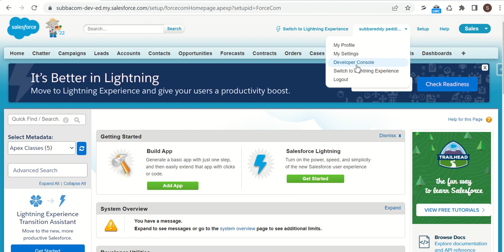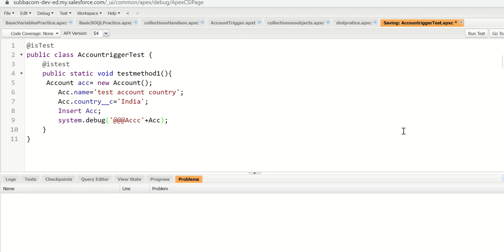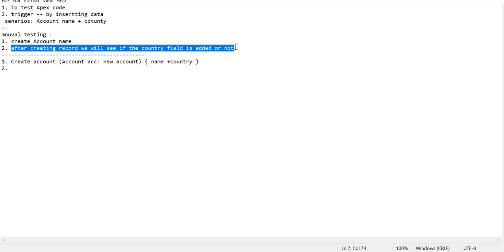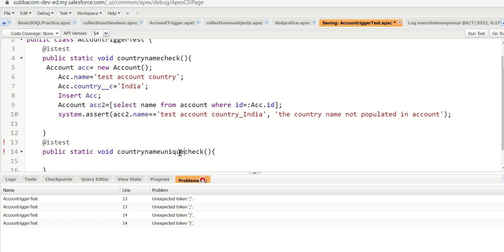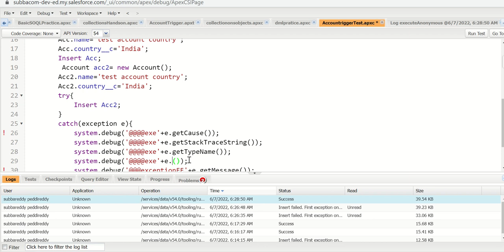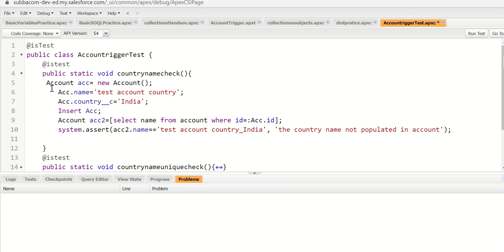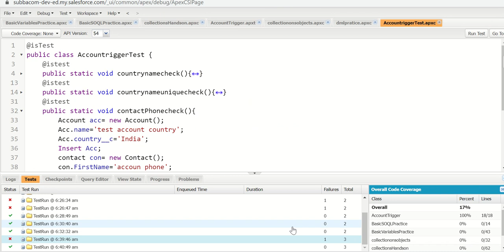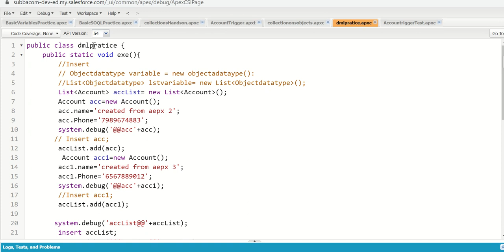16 Test class